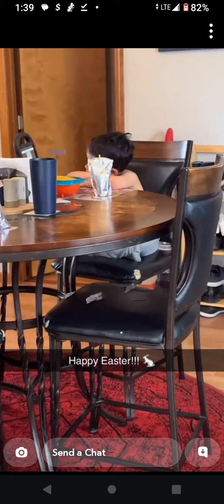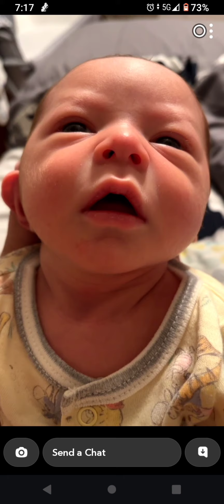April 1, 2024